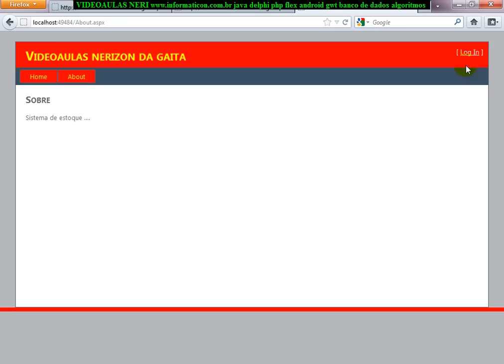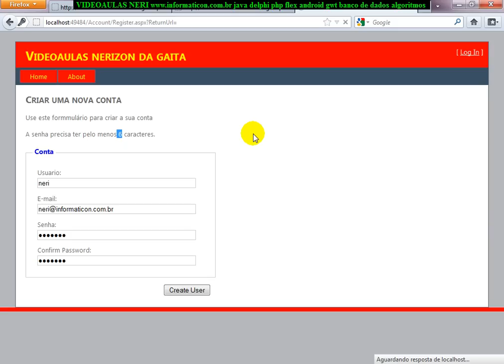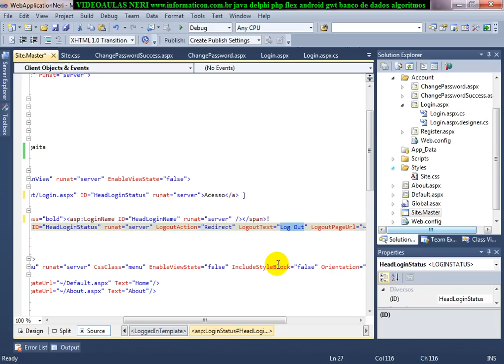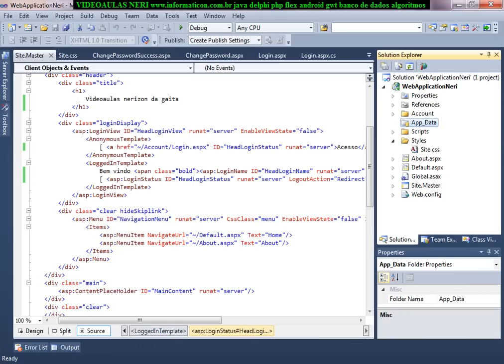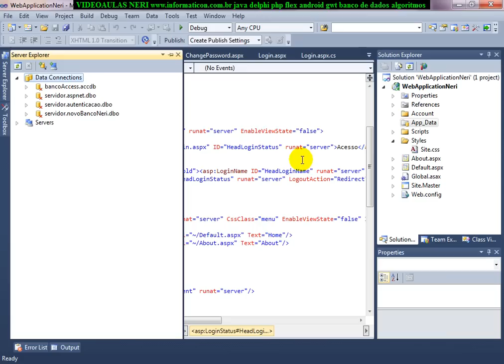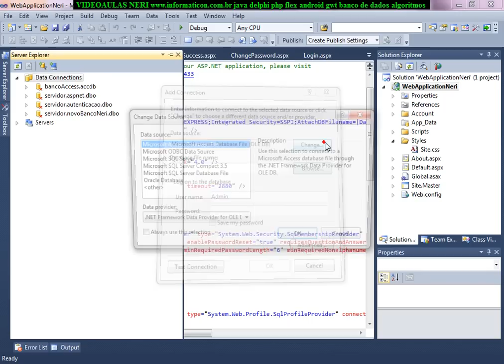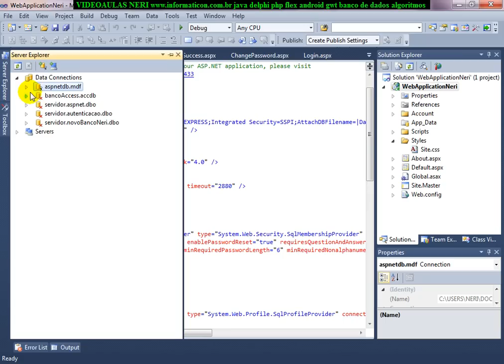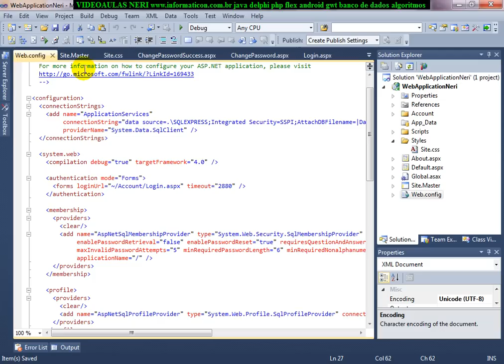aula 4302 ASP NET cadastrando usuario logando Add Connection Sql Server Database File